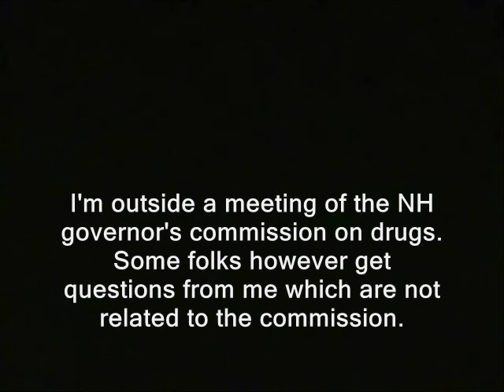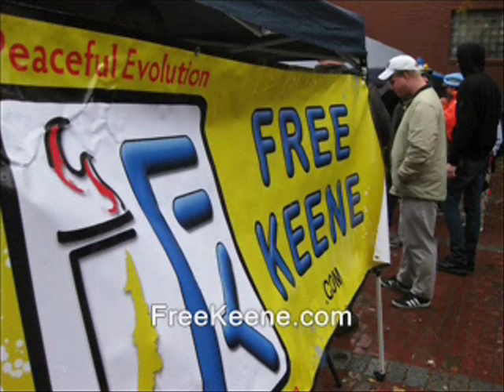Politician names spending hike as his best spending cut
' I'm outside a meeting of the NH governor's commission on drugs.   Some folks however get questions from me which are not related to the commission. '

new hampshire primary coverage donald trump ted cruz birther canadian hillary clinton campaign election 2016 ron paul, journalists journalism rand paul government, anarchism anarchists , feds nh freedom daisy ridley. liberation successful resistance movements. dave ridley report new hampshire primary. federal reserve julian assange, politics authoritarians. christopher cantwell chris activism libertarians Stefan Molyneux video cops busybodies ridleyreport indie reporters republicans independent journalism constitutional vlogs police libertarianism voluntaryism bernie sanders voluntaryists edward snowden John McAfee bradley manning chelsea photography is not a crime carlos miller wmur channel 9  agenda 21 maggie hassan wood margaret kelly ayotte ian freeman democrats. liberty alliance ben swann full disclosure george soros stop free keene penn and teller penn jillette gillete teller's bullshit david koch brothers charles koch creative commons license hunter s. thompson eric garner balanced budget amendment police brutality erik erick video free to use common core smarter balance testing standardized john birch society videographers. grover norquist downsize dc free talk live americans for prosperity tea party granite grok rich girard at large first amendment free speech freedom of the press the press media  free state project atlas shrugged galt's gulch in real life officers public domain footage gonzo journalism bennie hill benny. ron paul. talk radio walter williams rush limbaugh frank guinta constitutional convention of the states balanced liberland vid jedlika vit jetlika danube  Vit Jedlicka  alex jones libertarian party carly fiorina ammon bundy cliven oregon militias standoff  brexit frexit nhexit nhexit.com texit